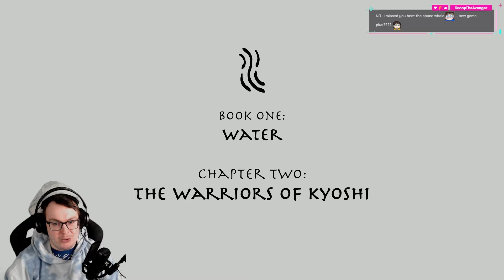I Regret PLAYING Avatar: The Last Airbender - Quest for Balance